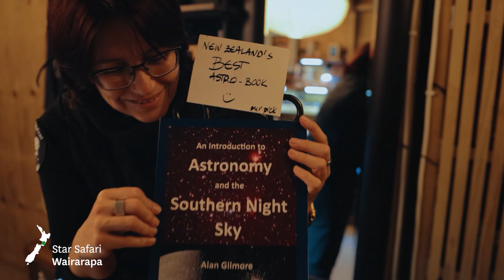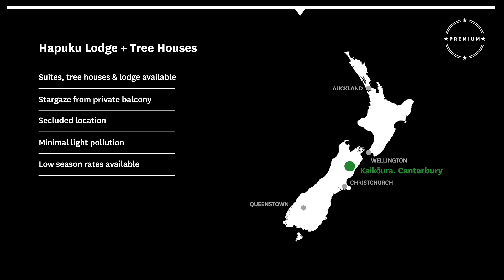If You Seek Magical Stargazing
Aotearoa New Zealand’s pristine dark skies attract manuhiri (visitors) from all around the world. Otherworldly landscapes and accessible night-sky observatories make stargazing for celestial phenomena a magical experience, particularly between March and August.